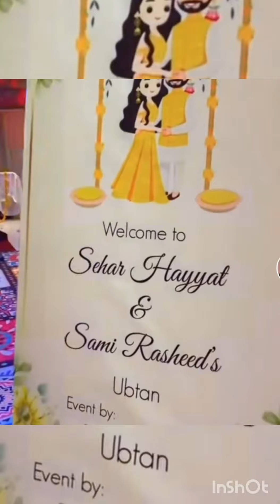Sehar Hayat Ubtan Dress || Sehar hayat wedding || Sehar Hayat fiance